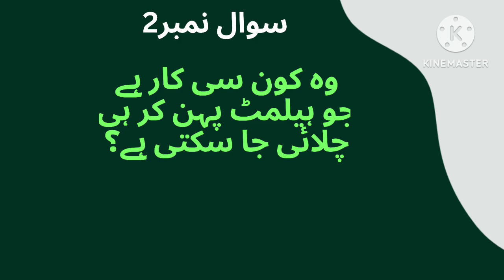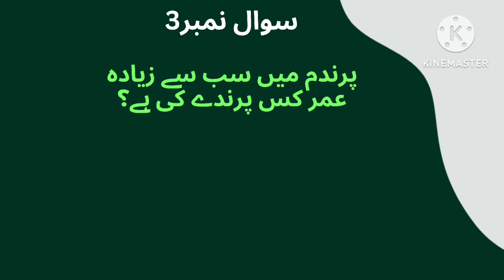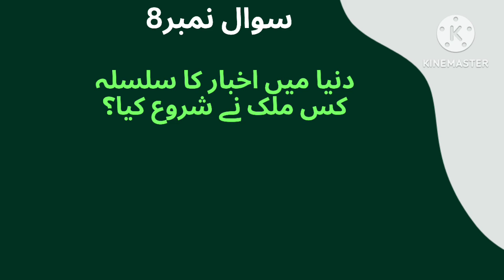Kis parindy ki ummer sab sy zyada hoti hai? | Gk knowledge | Paheliyan in Urdu | Honey Bee pahyliyan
Kon zaheen hai yahan
Is video main common sense question pochy gay hain jis ka jwab aap 10 second main dy skty hain
10 second k baad khud hi jwab aa jay ga qghar aap ko jwab aata hai to coments box main dy skty hain
Gk swal jwab
Common sense question
Common sense QNa
Swal jwab in Urdu
Swal jwab in hindi
Common sense question in Urdu
Common sense question in Hindi
Difficult swal jwab in Urdu
Difficult swal jwab in hindi
Paheliyan
New paheliyan
Dilchashp paheliyan
Dimagi paheliyan
Majedar paheliyan
Funny paheliyan
paheliyan,
hindi paheliyan
urdu paheliyan
paheliyan in urdu with answer
jasusi paheliyan
majedar paheliyan
paheliyan in urdu
funny paheliyan
dimagi paheliyan
paheliya
paheliyan paheliyan
paheliyan hindi
jasoosi paheliyan
majedaar paheliyan
khatarnak paheliyan
hindi paheliya
Skyways
Brain train
Knowledge pedia
Detective Mehul
Urdu paheliyan darbaar
Urdu time
Honey Bee pahyliyan